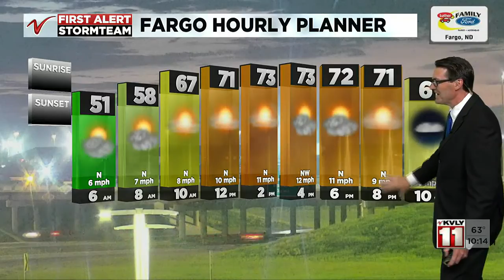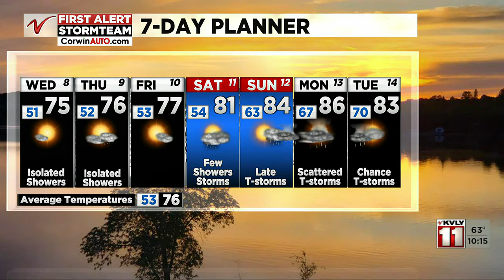1000PM Weather June 7